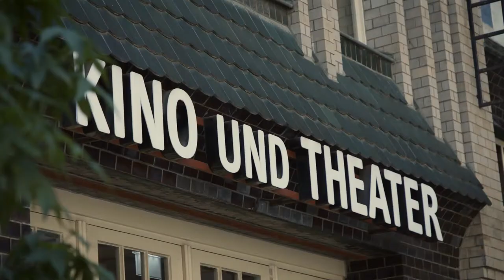Trailer - Hin.Gehört. - Die Spezialausgabe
Die Alltagsheld*innen in unserem Land halten den Laden am Laufen. Mit ihrem Einsatz haben sie maßgeblich dazu beigetragen, dass wir gut durch die Pandemie gekommen sind. Jetzt ist es wichtig genau hinzuhören: Wo muss die Politik stärker anpacken? Bundesarbeitsminister Hubertus Heil besucht Held*innen und hört zu - wir haben ihn mit der Kamera begleitet.